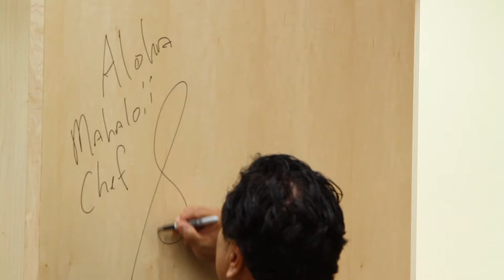Culinary Arts and Hospitality Management Institute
The University of Arkansas - Pulaski Technical College Culinary Arts and Hospitality Management Institute (UA-PTC-CAHMI) is here to help you embark on your career journey. We are a world-class culinary, baking and pastry, hospitality, and wine training center with highly skilled faculty and staff committed to providing you with the positive, comprehensive and challenging hands-on experience you need to prepare for a variety of exciting positions in the culinary, baking and pastry, and hospitality fields. UA-PTC-CAHMI prides itself on being a student-centered institution, one where your career goals are our reason for being here.